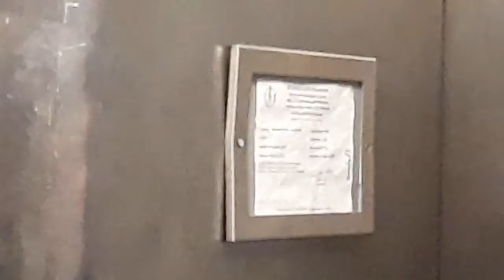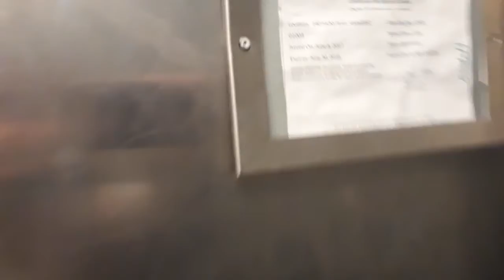Admissions building UMass elevator 20180206 185735